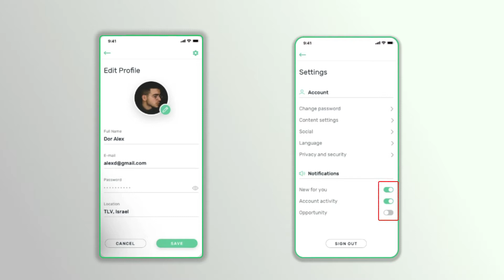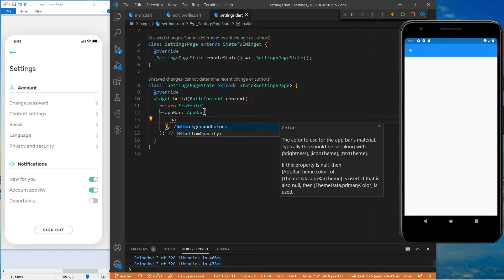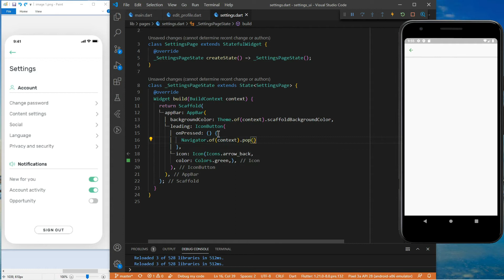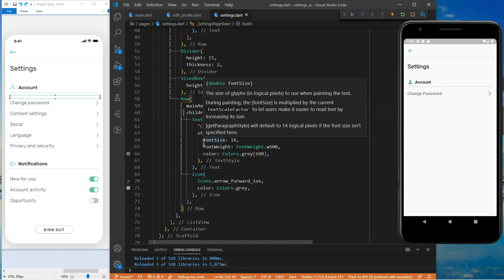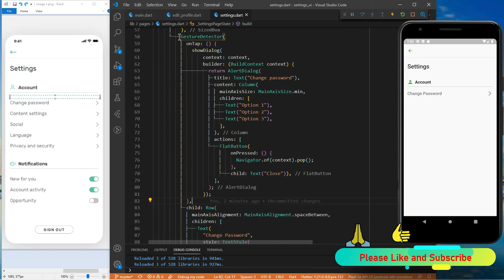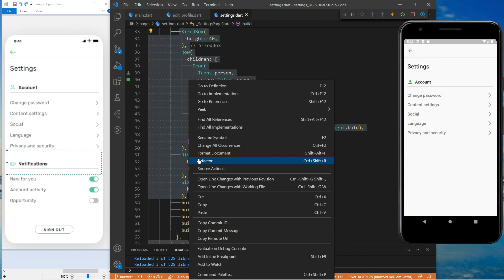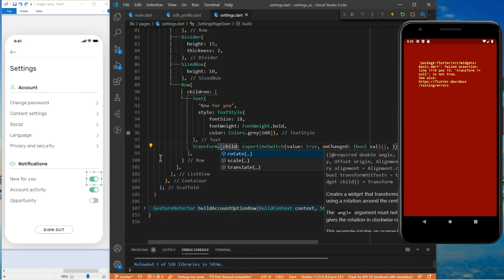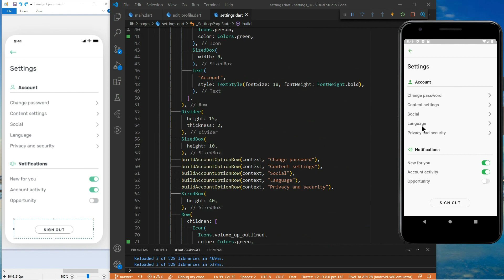Edit Profile UI - Settings UI Tutorial - Part 2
In this Flutter UI challenge, you will learn how to recreate a Settings UI with Flutter. In part one we are creating the Edit Profile page then in part two will create Settings UI.